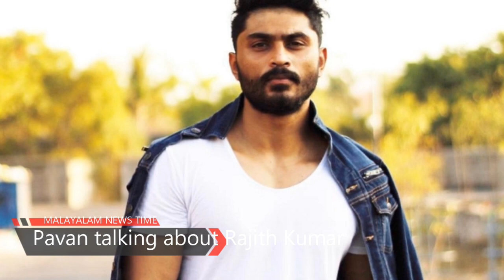എന്റെ വല്യേട്ടനെ വിട്ടിട്ടാണ് ആണ് ഞാൻ ബിഗ് ബോസ്സിൽ നിന്നും വന്നത് - അദ്ദേഹത്തെ പിരിയാൻ ആകുന്നില്ല